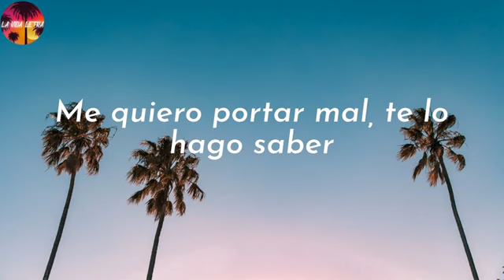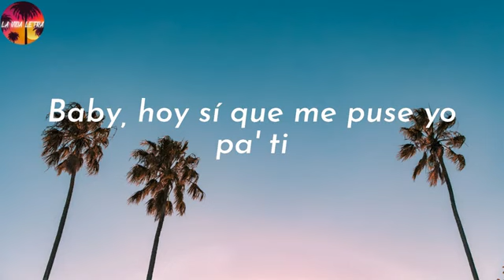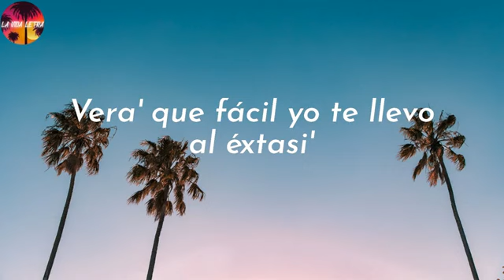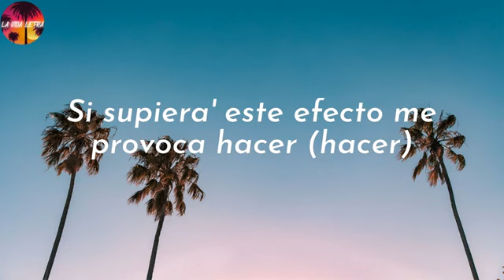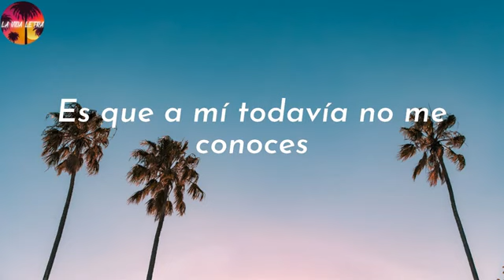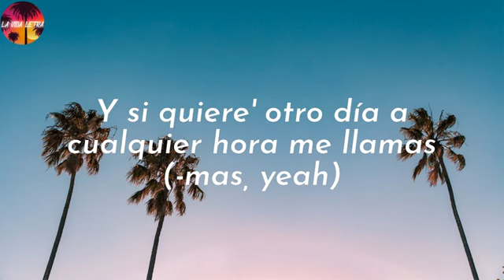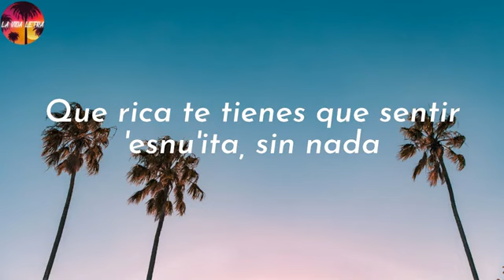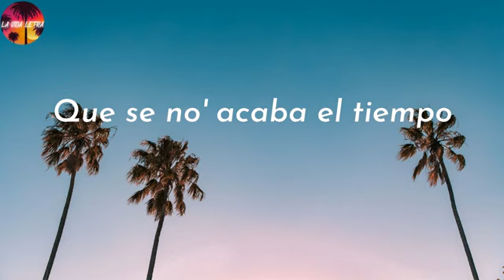Rauw Alejandro, Chencho El Efecto LetraLyrics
"Rauw Alejandro, Chencho - El Efecto"Letra / Lyrics by  La Vida Letra!

💎 Sigue / Rauw Alejandro, Chencho:

🎵 Rauw Alejandro, Chencho - El Efecto Letra:
Ah-yeah-yeah-yeah (ah-yeah-yeah-yeah)
Yeah-yeah (yeah-yeah)
Ah-yeah-yeah-yeah (ah-yeah-yeah-yeah)

Música en este vídeo
Más información
Escucha música sin anuncios con YouTube Premium
Canción
El Efecto
Artista
Rauw Alejandro, Chencho Corleone
Álbum
El Efecto
The Orchard Music (en nombre de Duars Entertainment, Corp.); LatinAutor, LatinAutor - PeerMusic, Warner Chappell, UNIAO BRASILEIRA DE EDITORAS DE MUSICA - UBEM, CMRRA, BMG Rights Management (US), LLC, PEDL, ASCAP, LatinAutor - Warner Chappell, Abramus Digital, BMI - Broadcast Music Inc., LatinAutorPerf y 14 sociedades de derechos musicales
Canción
Baila Conmigo
Artista
Selena Gomez, Rauw Alejandro
Álbum
Baila Conmigo
Canción
Aquel Nap ZzZz
Artista
Rauw Alejandro
SME (en nombre de Sony Music Latin/Duars Entertainment); LatinAutor - UMPG, Sony ATV Publishing, BMI - Broadcast Music Inc., UMPI, LatinAutor - Warner Chappell, PEDL, LatinAutorPerf, CMRRA, UMPG Publishing, UNIAO BRASILEIRA DE EDITORAS DE MUSICA - UBEM, Warner Chappell y 6 sociedades de derechos musicales